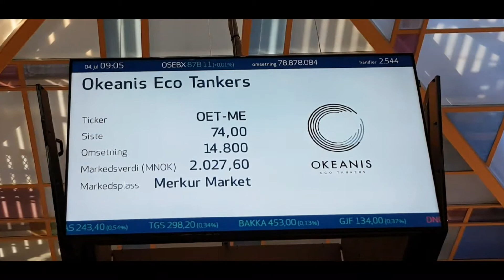Okeanis Eco Tankers - Merkur Market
Okeanis Eco Tankers notert på Merkur Market 4. juli 2018 / Okeanis Eco Tankers listed on Oslo Børs 4 July 2018